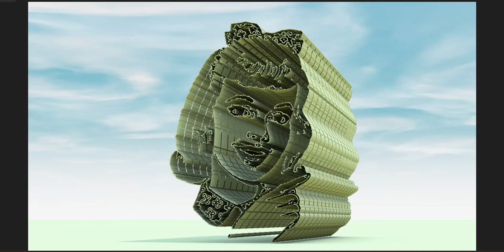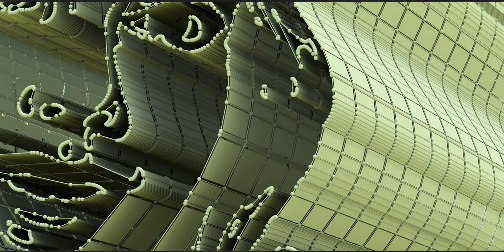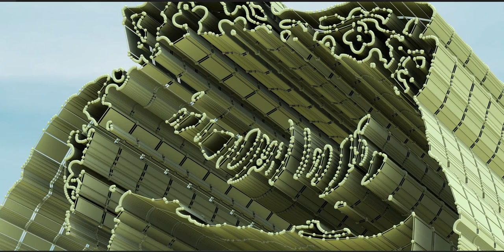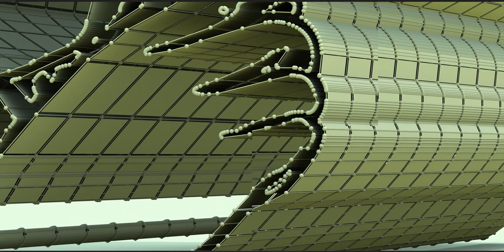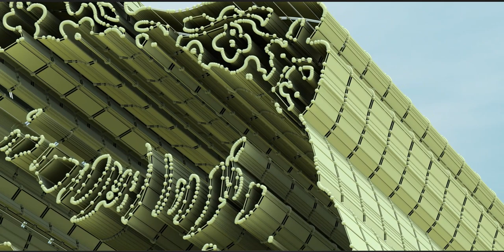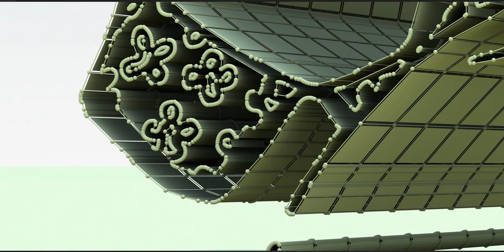I created the facial expression of this individual. Examine the details. Visit channel for more.